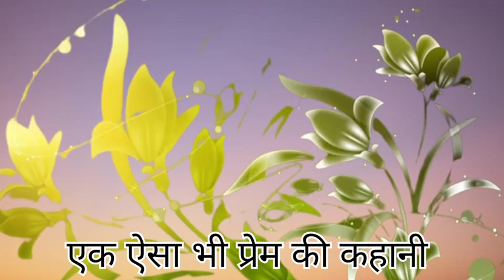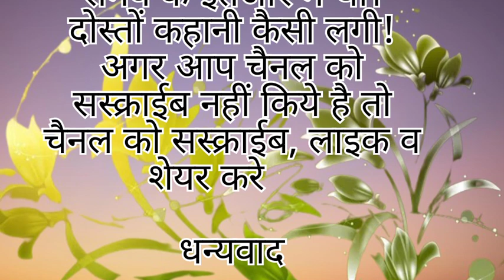सच्ची प्रेम कहानी!काॅलेज में हुई मोहब्बत लड़की ने ऐसा क्या किया कि हो गयी बदनामी!Love story!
Love story
moral stories
दोनों में प्यार कैसे हुआ! दोनों की बदनामी कैसे होती है! दोनों ने शादी क्यो की?
यह एक प्रेम कहानी है आप सभी को कैसी लगी! अगर अच्छी लगे तो चैनल को सस्क्राईब करे !
ये दिल को छू लेने वाली कहानी है
heart touching story
emotional story
sadhana banarsi voice
lessonable story
hindi suvichar
motivational story
hindi story
hindi kahani